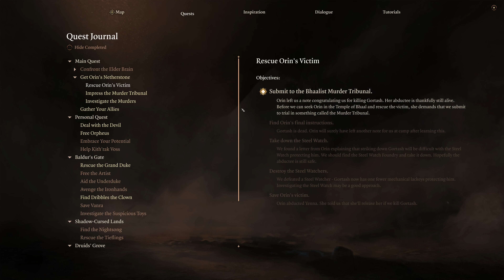Baldur's Gate 3 (Modded) - Part 28 (No Commentary)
A casual modded solo playthrough of Baldur's Gate 3 on explorer difficulty.  All party members planned to run multiclass eventually with the MC being an Oathbreaker Paladin/ Weapon Master Fighter.  Mods are listed below, most of which were used to help offset the RNG and give a better feeling of immersion.